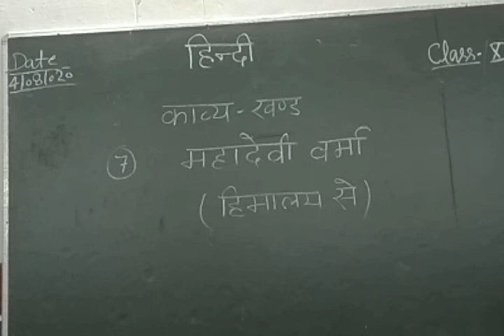CLASS 10 HINDI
UP BOARD
HINDI